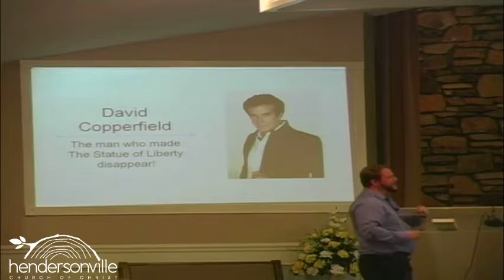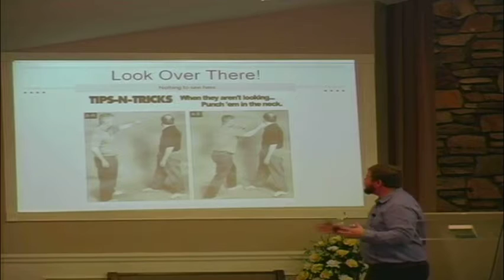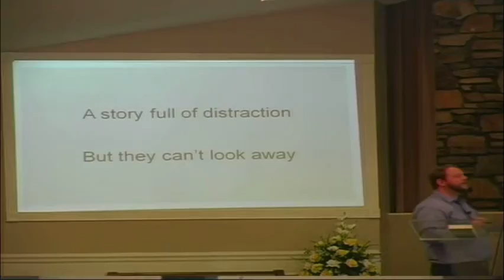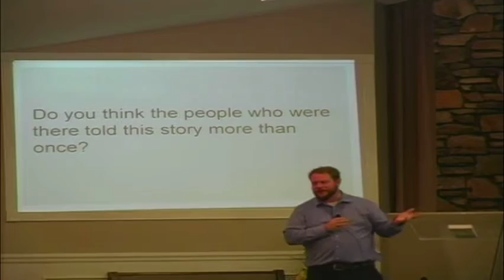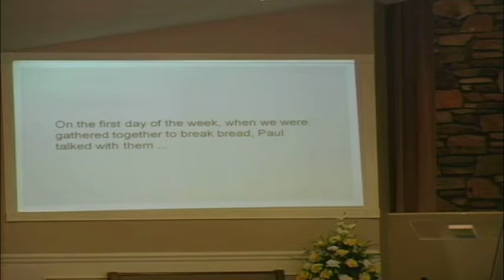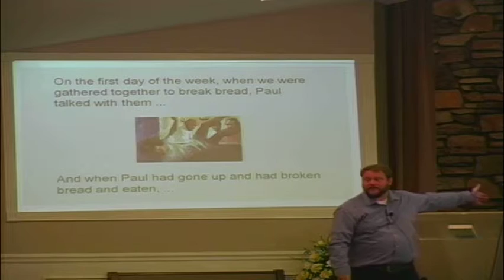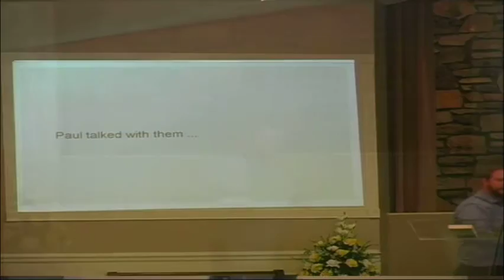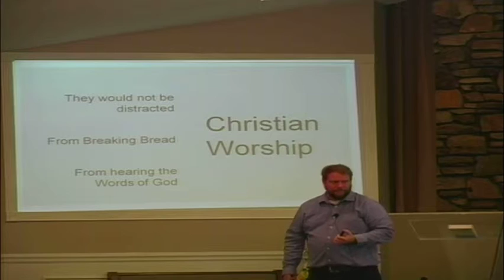Beyond Distraction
"Beyond Distraction" by Dr. Ethan Brown. Recorded on April 24, 2016.